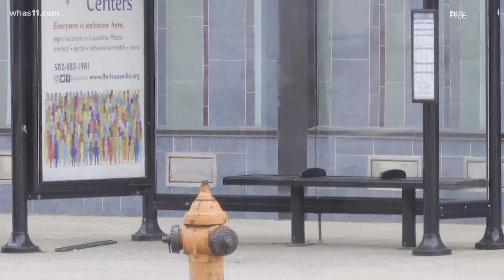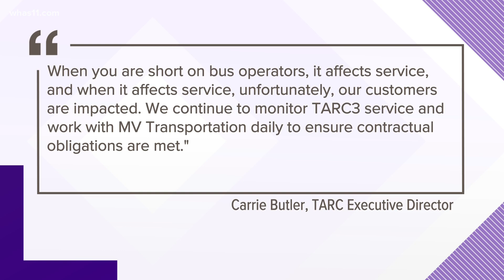TARC3 delays becoming dangerously long, rider says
TARC 3 riders are used to waiting a bit for their rides to arrive,but one of it's regular riders says the delays are becoming dangerously long.